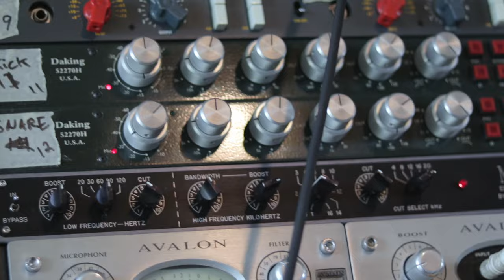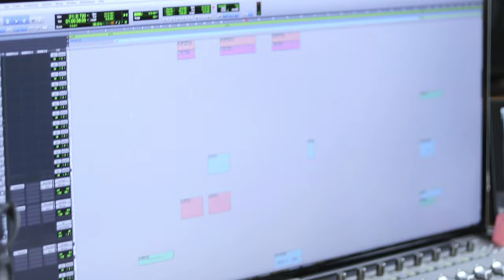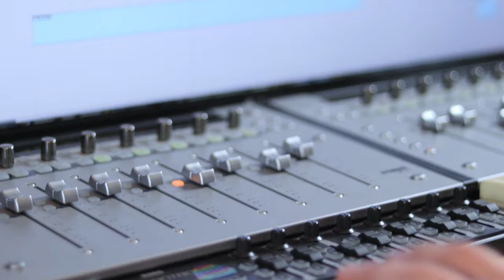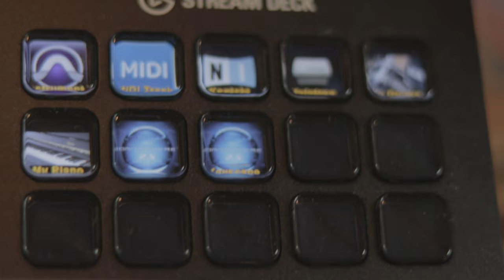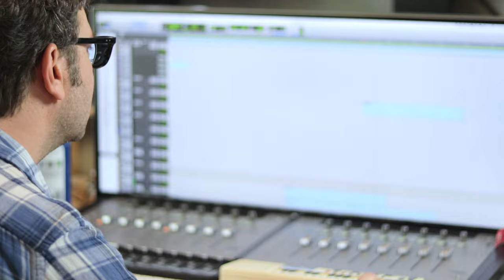In The Studio With Jared Faber | Soundiron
In The Studio with multi-Grammy winning and Emmy nominated film/TV composer Jared Faber.

From writing music for children's animation to scoring for television and movies, Jared is no doubt a great song writer. He takes us into his studio to talk about his methods, recording studio, and ways to make yourself stand out as a composer.

Jared is a multi-Grammy winning and Emmy nominated composer for film & TV and a songwriter/producer. A native New Yorker and alumnus of New York’s famed High School of Performing Arts, Jared took an interest in music from an early age as a guitar player, immersing himself in the New York music scene, while studying and playing with the best that the city had to offer.  After high school he continued his music education at Berklee College of Music, studying jazz arranging and composition.

Fresh out of college, Jared found opportunities writing music for some of the early animated video games, but quickly segued into the world of TV & film scoring. He initially found opportunities writing music for Nickelodeon and “ghost writing” for other NY composers on various children’s and animated series. In 1999 the opportunity to move to Los Angeles came in the way of “As Told by Ginger”.  “Ginger” was the first show developed by writer & executive producer Emily Kapnek and the first of many on which the two would collaborate. Jared and Emily penned the theme song performed by Macy Gray who at the time was just coming off of her first Grammy win.